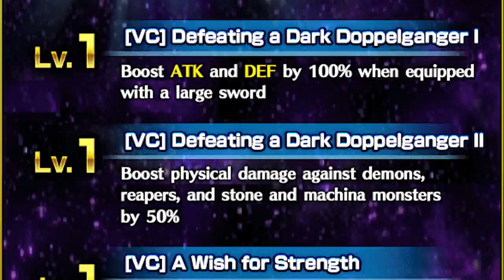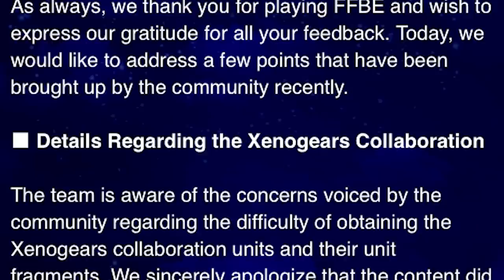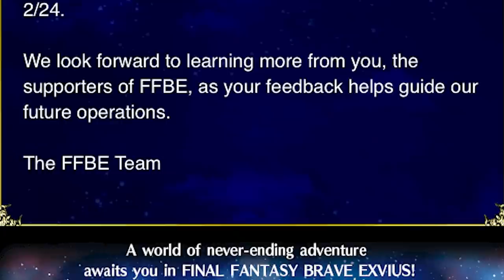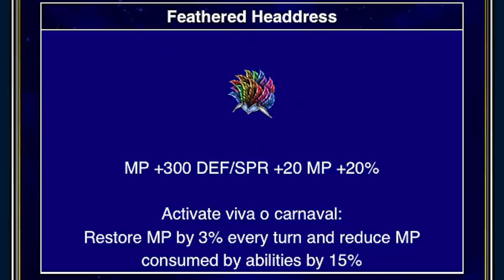Storm Seeker Esther! NV Chizuru! | Final Fantasy Brave Exvius - News in a Nutshell - I lack Lapis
And here I was feeling good about my Lapis count. Silly me. Hopefully Sylvie’s banner is kinder if it eventually appears.